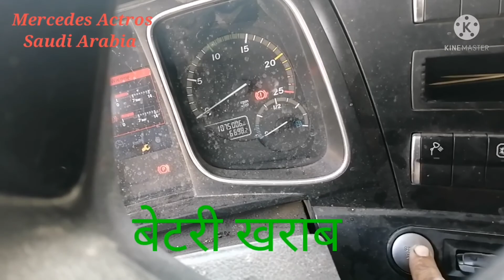Mercedes Actros MB4, MB4 की कुछ बाते जो आपको जानना जरूरी है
Mercedes Actros MB2 Repyer String Box // स्टेयरिंग बॉक्स कैसे कैसे बनाये

Contact cover
mercedes benz
mercedes actros 2022
mercedes actros gear shift problems
mercedes actros manual gear shift
mercedes actros gear shifting
mercedes actros mp4
mercedes actros mp4 gearbox reset
mercedes actros speed limiter removal
mercedes actros mp4 engine
xmercedes actros modified
mercedes actros mp4 driving
xmercedes actros mp4 bluetooth
mercedes actros mp3
mercedes actros mp2
mercedes actros mp4 gearbox
mercedes actros mp4 2018
mercedes actros mp4 gearbox oil
mercedes
mercedes benz
car review
truck accident
doğan kabak otomobil
mega truck drag race
g63 amg acceleration
g wagon drag race
2020
megaraptor offroad
mega truck racing